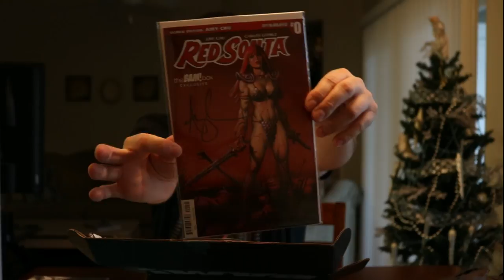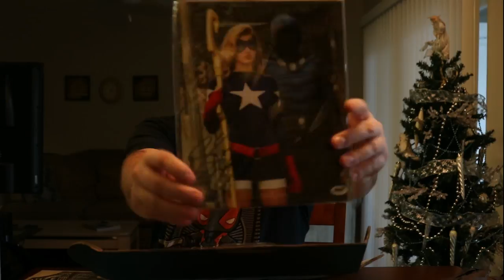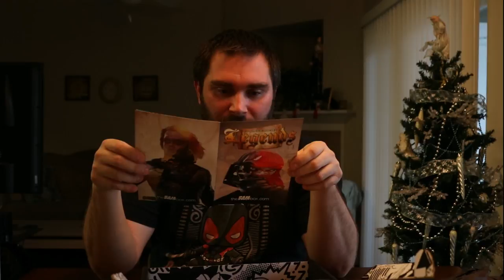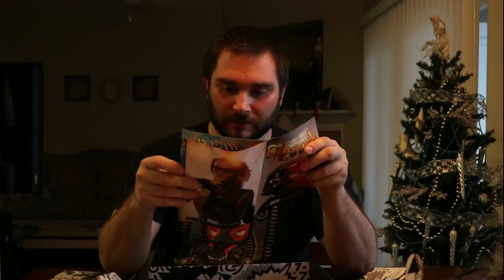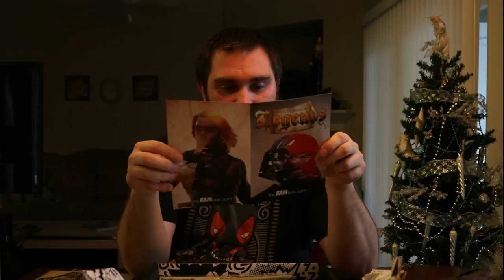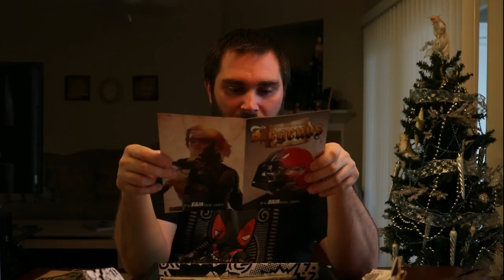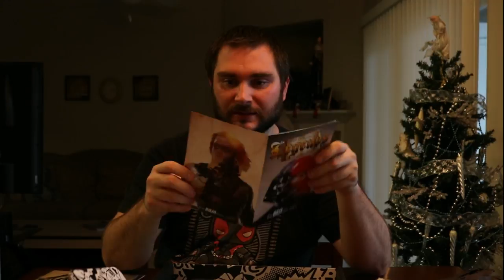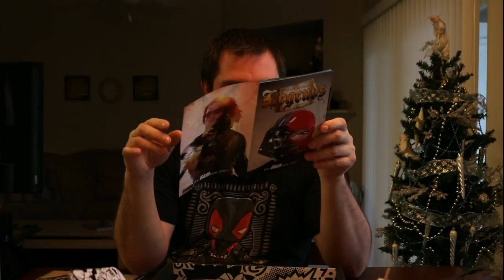The BAM! Box Unboxing December 2016:Legends